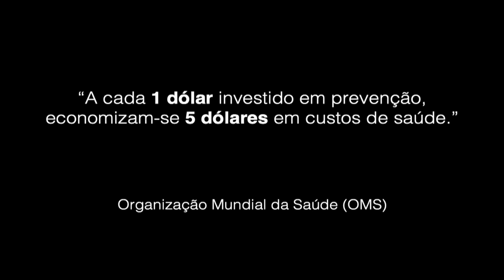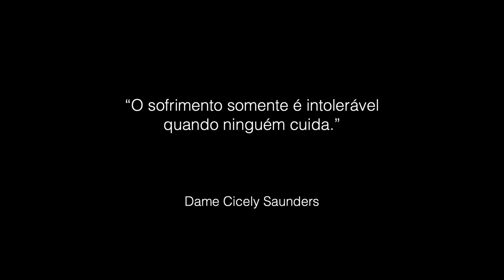Ubuntu: eu sou porque nós somos | André François | TEDxSaoPaulo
Foi com a fotografia que André François descobriu seu verdadeiro talento para se comunicar e inspirar pessoas. Ele visitou 15 países ao longo de 10 anos e compartilha alguns aprendizados desta jornada. André François é fotógrafo há 30 anos. Criou a OSC ImageMagica em 1995 com a intenção de usar a fotografia como uma ferramenta de desenvolvimento humano. Desde 2006, André se dedica ao registro da saúde com o objetivo de sensibilizar pessoas e provocar mudanças. Publicou 6 livros sobre o tema e atualmente finaliza seu projeto mundial Ubuntu – Eu sou porque nós somos. Para este projeto, André visitou 15 países ao longo de 10 anos. This talk was given at a TEDx event using the TED conference format but independently organized by a local community.